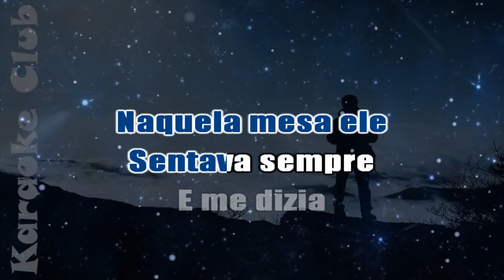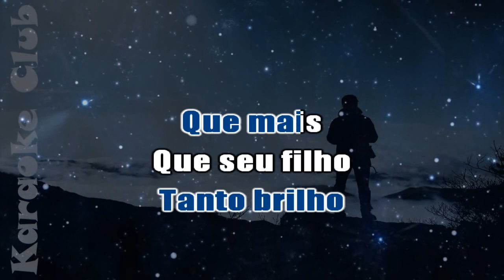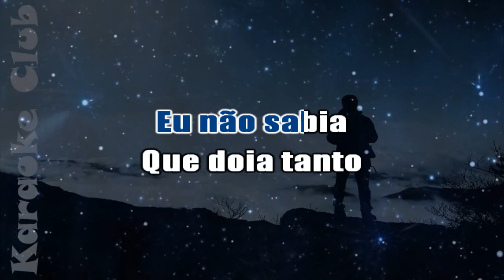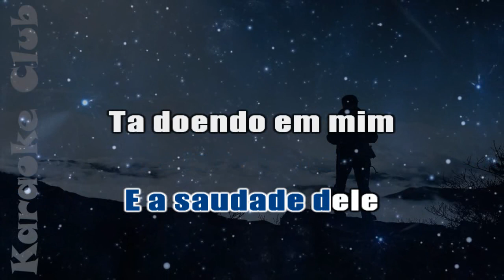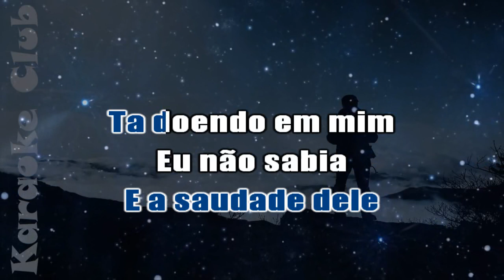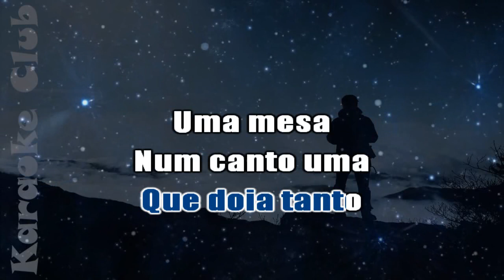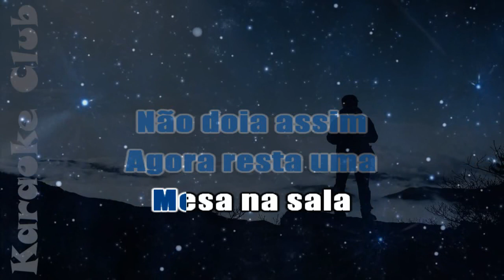SERGIO BITTENCOURT - NAQUELA MESA ( KARAOKE )